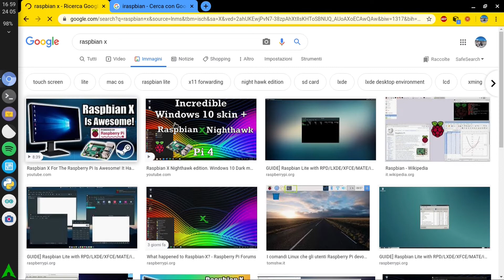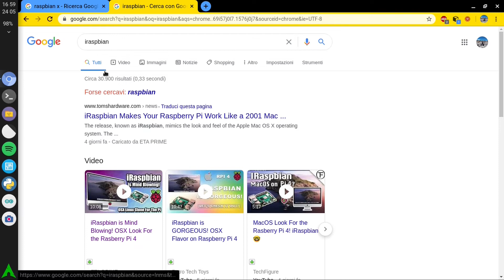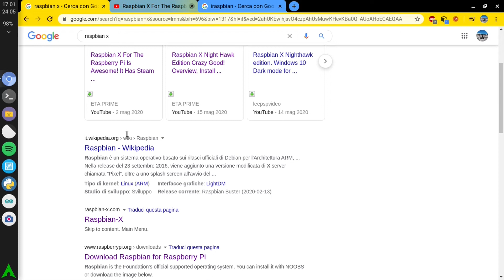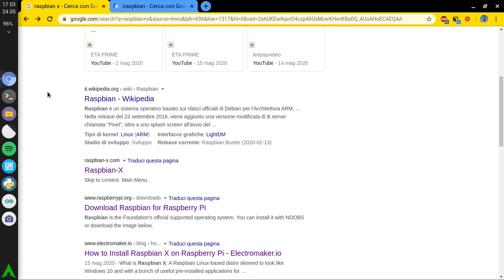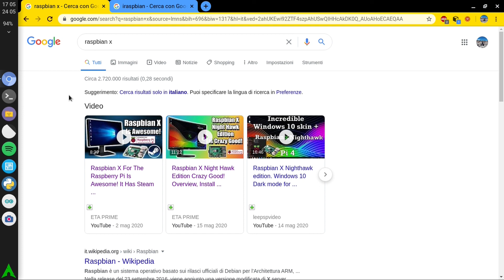Raspbian X e iRaspbian : Che Fine Hanno Fatto ?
Ciao ragazzi! Oggi parliamo di queste due distribuzioni Linux che erano nate solo qualche giorno fa: Raspbian X e iRaspbian. Sono (o meglio, erano) delle distribuzioni Linux per Raspberry Pi 4 il cui obiettivo era quello di assomigliare il più possibile a Windows, per quanto riguarda Raspbian X; e di assomigliare il più possibile a MacOS per quanto riguarda iRaspbian. E nel loro intento erano anche riuscite dato che erano, a dir poco, delle copie sputate. Ma poco dopo la loro uscita, improvvisamente sono sparite e anche il loro sito di riferimento è stato eliminato. Cos'è successo? Sebbene possa sembrare un grandissimo mistero, in realtà la faccenda è più facile di ciò che sembra.

- Shotcut (Linux)
- Audacity (Windows e Linux)
- OBS (Windows)
- SimpleScreenRecorder (Linux)